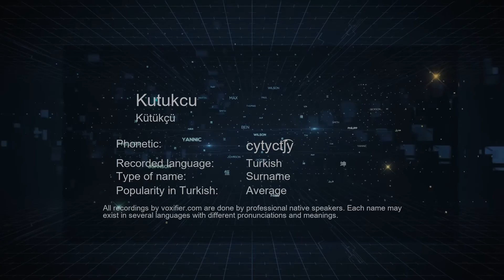How to Pronounce Kutukcu (Kütükçü) in Turkish - Voxifier.com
This is the Turkish pronunciation, gender, and phonetics recording of the name Kutukcu (Kütükçü). The same name may exist in other languages with different pronunciations. Check the meaning of name along with other possible pronunciations or similar names for free Voxifier uses the help of expert linguists to simplify pronunciations by replacing some special sounds with sounds more commonly available across all languages.